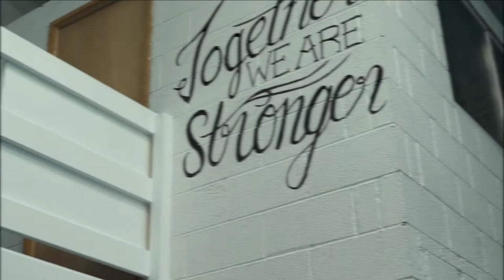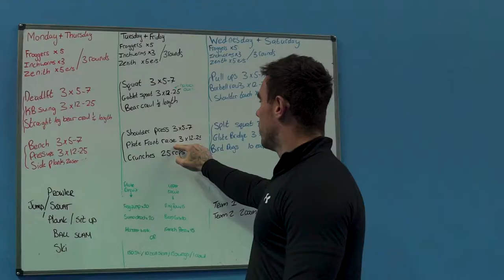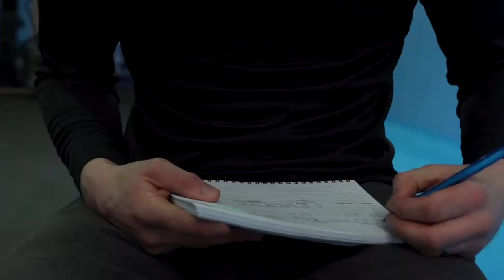Mark Shiels Vlog #5 Part One | Evolve Antrim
Part 1/2 I train at Evolve Gym in Antrim and I'm convinced the boys try and kill me. Prowler flu was well and truly present

In part 2 I sit down with Aaron and we chat mediation, motivation & creating a why